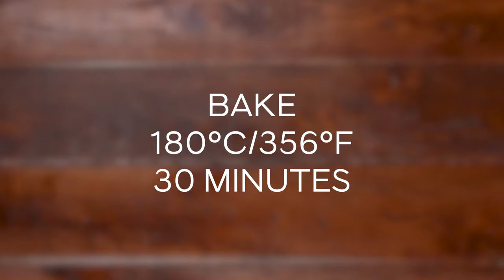Ocado own-brand Halloumi Buddha Bowl with MOB Kitchen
Quality, taste and value. These are the key ingredients to any successful lunch (plus cheese).
This halloumi buddha bowl has all four. It's an easy-to-make lunch for four that costs less than a tenner. Special shout out to Ocado halloumi - it’s our summer crush.

If you create this recipe, tag us at @ocadouk on Instagram and use the hashtag RateMyPlateOcado​ - we reshare our favourites and will score your dish out of ten.